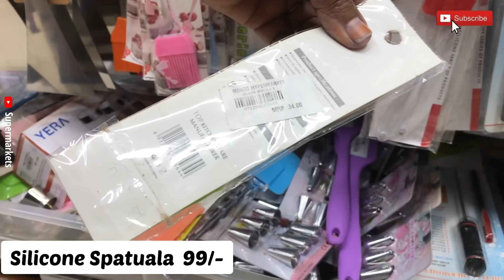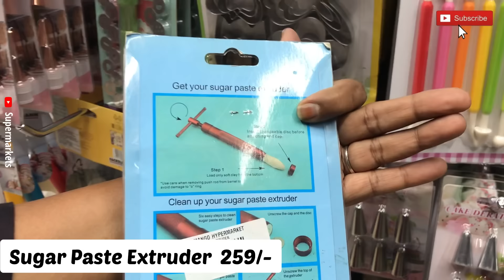D Mart Shopping Products From 5/- Buy1 Get1 Kitchen Organiser Offers / SUPERMARKETS